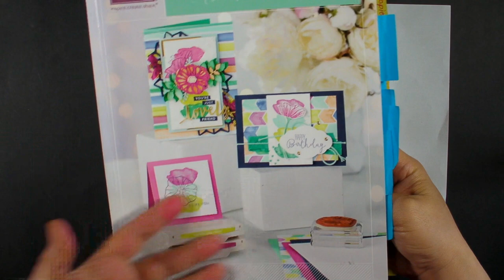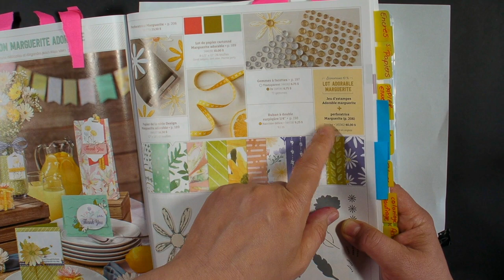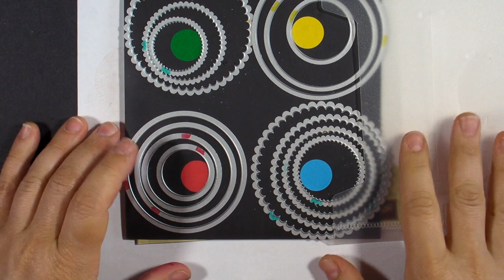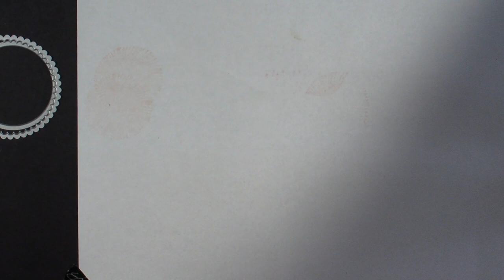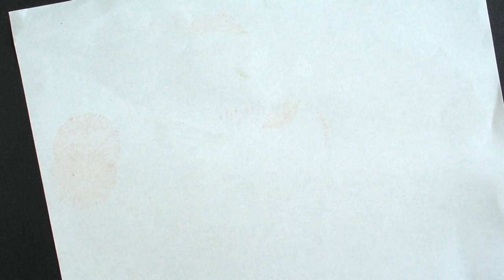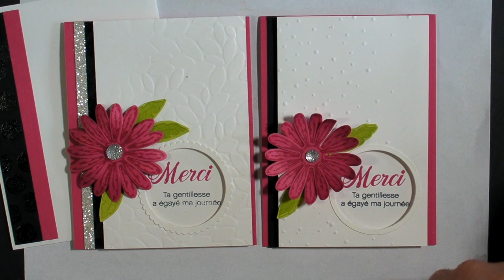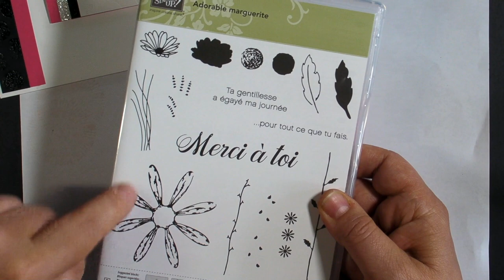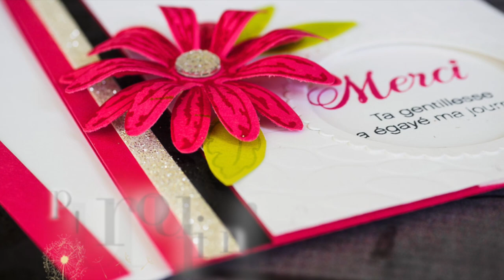Truc Framelits et les plus qui font la différence sur vos projets Stampin' Up!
Voici de bons trucs pour prendre une carte simple et l'améliorer avec plein de petits détails qui font la différence! Aussi, mon truc d'organisation et d'utilisation pour les thinlits pyramides de cercles, ovales, carrés et coeurs Stampin' Up!

Voyez les détails et de belles photos de ce projet ici: